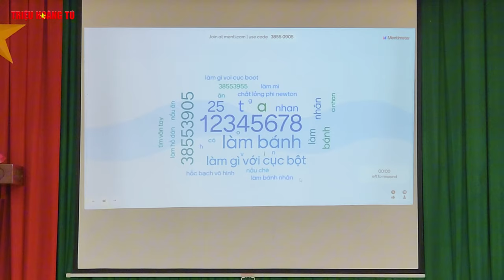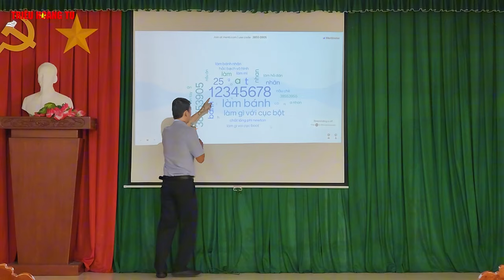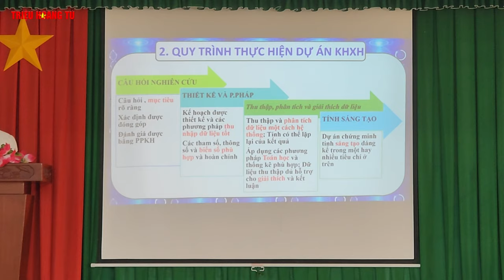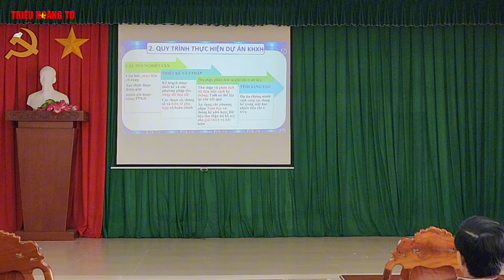Tập Huấn Nghiên Cứu Khoa Học Năm 2024 | THPT Vị Thanh (phần 1)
✅ Nội dung chính của Video: Tập Huấn Nghiên Cứu Khoa Học Năm 2024 | THPT Vị Thanh phần 1
1. Mục tiêu
- Tập huấn cho giáo viên và học sinh về phương pháp, kỹ năng nghiên cứu
khoa học.
- Giúp cho đội ngũ giáo viên củng cố phương pháp, kỹ năng hướng dẫn học
sinh thực hiện NCKH và ST KHKT.
- Định hướng nghiên cứu, truyền động lực, cung cấp ý tưởng, kỹ năng, giúp
học sinh, giáo viên tiếp cận và thực hiện đề tài nghiên cứu.
- Tạo cơ hội để học sinh, giáo viên giao lưu, trao đồi kinh nghiệm nghiên
cứu, kiến thức chuyên môn và tổ chức nhóm nghiên cứu khoa học.
2. Thời gian – Địa điểm
- Thời gian: Từ 7 giờ 30 – 11 giờ, ngày 22/8/2024 (Thứ năm).
- Địa điểm: Hội trường 2, trường THPT Vị Thanh.
3. Thành phần tham dự
- Đại diện Ban giám hiệu.
- Đại diện BCH Công đoàn.
- Giáo viên bộ môn.
- Học sinh có ý tưởng, đề tài nghiên cứu khoa học trong năm học 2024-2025.
4. Ban tổ chức
- Thầy Trần Hoàng Nguyên - Trưởng ban
- Cô Võ Thị Mỹ Hồng - Phó Trưởng ban
- Thầy Trần Văn Bảo - Phó Trưởng ban
- Thầy Triệu Hoàng Tú - Thư ký
- Quý thầy cô TTCM - Thành viên
- Cô Trần Ngọc Hà - Kế toán -Thành viên
- Cô Đặng Thị Ngọc Tuyết - TTVP - Thành viên
- Bà Lê Thị Mỹ Phượng - Phục vụ - Thành viên
- Ông Cao Bửu Nguyên - Bảo vệ - Thành viên
5. Nội dung thực hiện
5.1. Giới thiệu nội dung chương trình
Thầy Hồ Văn Hữu Lợi
5.2. Tập huấn phương pháp, kỹ năng nghiên cứu khoa học
Báo cáo viên: Trịnh Nguyễn Thanh Tâm
5.3. Chia sẻ kinh nghiệm nghiên cứu khoa học. Định hướng ý tưởng nghiên
cứu khoa học cho học sinh.
5.3. Trao đổi – thảo luận
6. Kinh phí
(Có bảng dự trù kinh phí kèm theo)
7. Tổ chức thực hiện
- Ban giám hiệu
+ Xây dựng kế hoạch
+ Mời báo cáo viên
- Ban chấp hành công đoàn cùng cô Lê Thị Mỹ Phượng: Chuẩn bị hội
trường, nước uống, vệ sinh trước và sau buổi tập huấn.
- Thầy Đoàn Chế Linh: Chuẩn bị hệ thống CNTT cho buổi tập huấn.
- Quý thầy cô Tổ trưởng chuyên môn: Huy động giáo viên trong tổ chuyên
môn tham gia tập huấn, chuẩn bị các câu hỏi thảo luận, chia sẻ kinh nghiệm (Mỗi tổ chuyên môn chuẩn bị ít nhất 3 câu hỏi)
+ Thực hiện nghiêm túc về thời gian tập huấn.
+ Tích cực trao đổi với báo cáo viên về những nội dung có liên quan đến
lĩnh vực hướng dẫn HS thực hiện NCKH và ST KHKT: Cách tìm ý tưởng; phát triển ý tưởng thành đề tài nghiên cứu; phương pháp phân tích dữ liệu …
- Các thành viên khác: Thực hiện theo yêu cầu của Ban tổ chức.
Trên đây là kế hoạch tập huấn nội dung Nghiên cứu khoa học và Sáng tạo
KHKT trong trường THPT của BGH trường THPT Vị Thanh. Đề nghị các tổ
chuyên môn triển khai và thực hiện./.